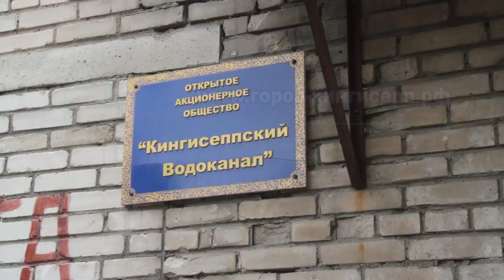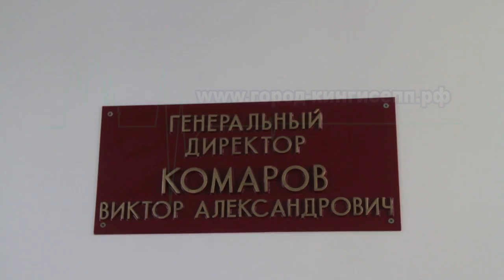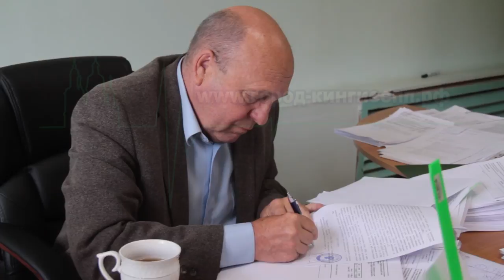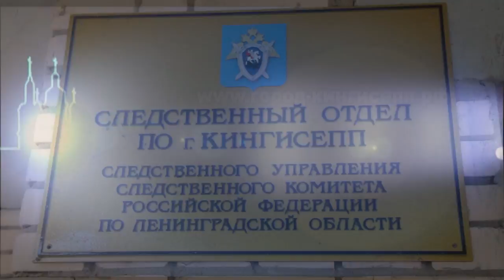Кингисепский СК задержал директора водоканала за мошенничество в особо крупном размере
Следственным комитетом  по Кингисеппскому району было возбуждено уголовное дело в отношении генерального  директора ОАО «Кингисеппский водоканал» Комарова Виктора Александровича  по статье ч. 4 ст. 159 (мошенничество)